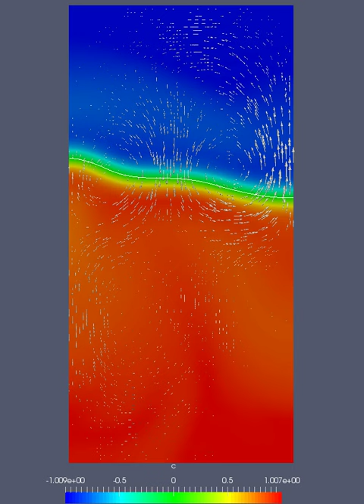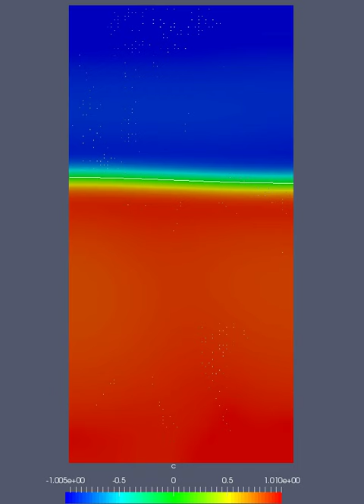Navier-Stokes-Cahn-Hilliard phase field based Isogeometric Analysis of rising bubbles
Isogeometric Analysis of a column of rising bubbles with the Cahn-Hilliard phase field model.

L: 4
NURBS: 0
Basis func deg prs: 1, 1
Basis func deg vel: 2, 2
Basis func reg prs: 0, 0
Basis func reg vel: 0, 0
theta-scheme: 0.5
dt: 0.008
tmax: 10.4
density   of phase 1: 1000
density   of phase 2: 100
viscosity of phase 1: 10
viscosity of phase 2: 1
g: [0, -0.98]
surface tension: 24.5
diffuse interface width: 0.04
numElemsVel: 512
numElemsPrs: 512
ndofsch    : 4290
ndofsvelu  : 2145
ndofsvelv  : 2145
ndofsvel   : 4290
ndofsprs   : 561
ndofsvelprs: 4851